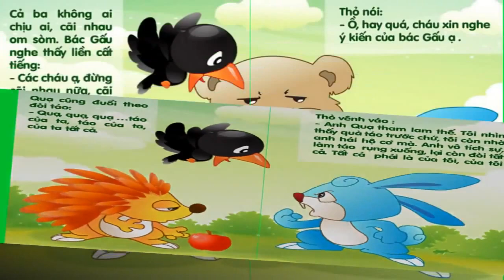Chuyện quả táo của ai - KỂ CHUYỆN BÉ NGHE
Kể chuyện cho bé
Giúp bé nghe truyện phát triển trí não
Bé nghe chuyện thông minh hơn
"ke chuyen" "kể chuyện" "ba bau" "bà bầu" "chuyen cho be" "chuyện cho bé" "nhac cho be" "nhạc cho bé" "chăm sóc trẻ sơ sinh" "cham soc tre so sinh"
Kênh cung cấp những thông tin hay cho mẹ và bé, sức khỏe bà bầu, cách dạy con và những thông tin bổ ích về sức khỏe cho mẹ và bé